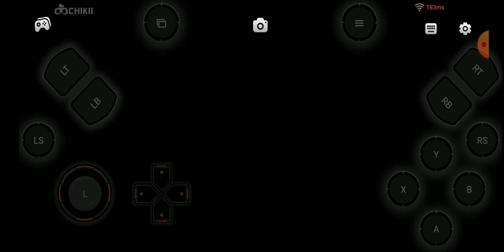🔥chikii cloud gaming GTA 5 play chikii cloud gaming no copyright free video in Tamil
🔥ATL family 😍 wait for 10k family❤